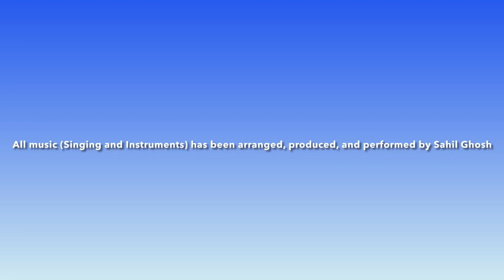New Year 2023 (A Medley 4 u) #2023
I recreate a few of the Christmas classics. Hope you enjoy!